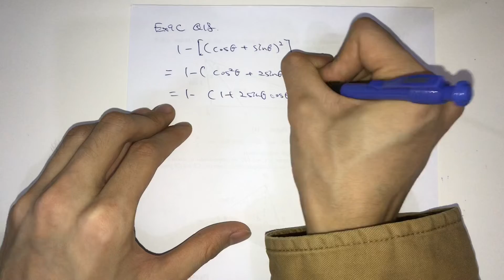MIA (3rd ed.) 3B Ex9C Q18